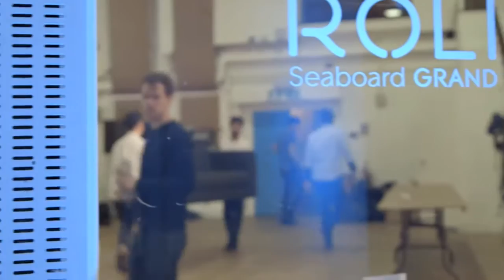ROLI - Seaboard GRAND - Abbey Road Studios